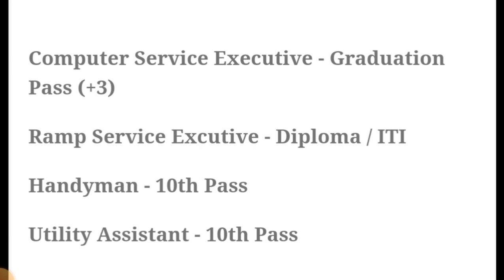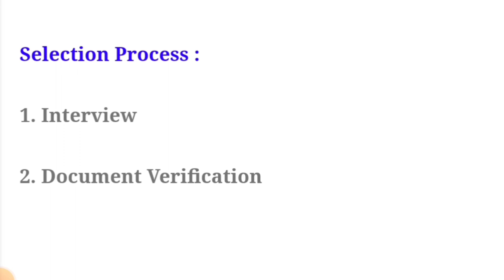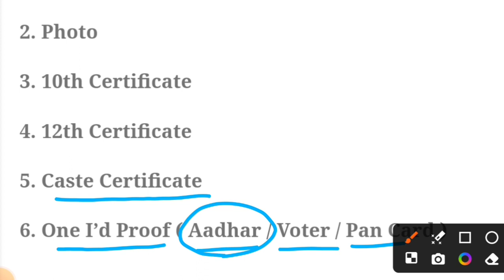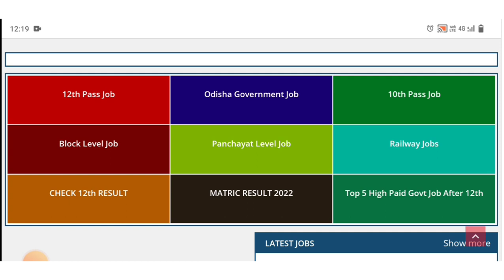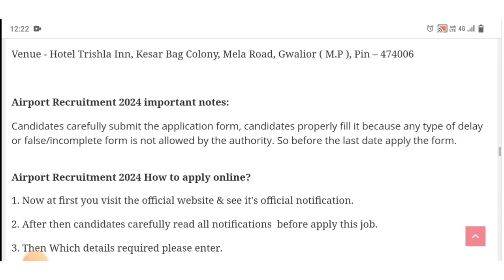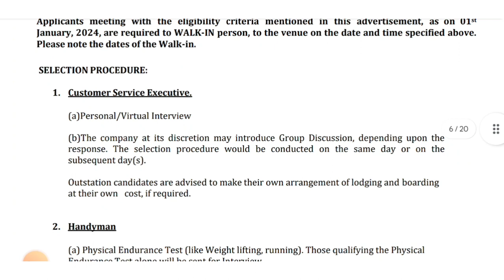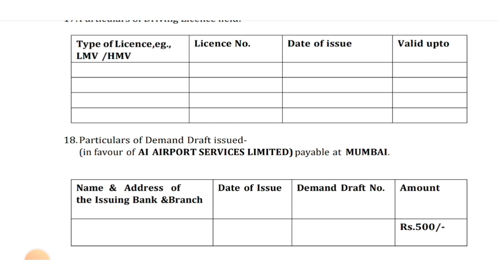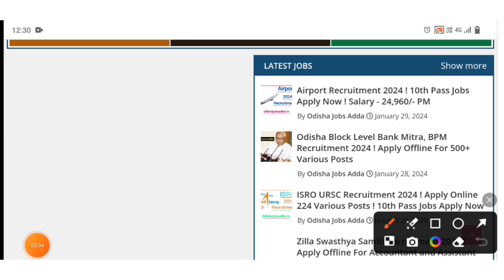Airport Recruitment 2024 ! 10th Pass Jobs ! Bhubaneswar Airport Job Updates Apply Now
Airport Recruitment 2024 ! Odisha Government Jobs

Topic Covered:
1.odisha postal jobs 2024
2.postal job vacancy 2024
3.Free job alert
4.Odisha job alert
5.job vacancy 2024 odisha
6.panchayat level jobs
7.Block level jobs in odisha
8.odisha post office requirement 2024
9.Primary Teacher Requirement 2024
10.Tata power job 2024
11.Aadhar card job requirement 2024
12.Latest Government jobs